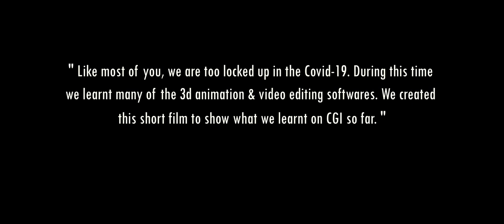THE SWORD OF THE LORD | a short animation movie | Krishna Bros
Hi everyone. Like most of you, we were also locked up in the lockdown. We spent this season in learning CGI and have learnt many of the 3d animation and video editing softwares. This short film shows what we have learnt so far in 3D animation. Hope you enjoy!!!

Special thanks to CG Fasttrack

Total run time-10:24 minutes

What you see on the screen is made completely with Blender.